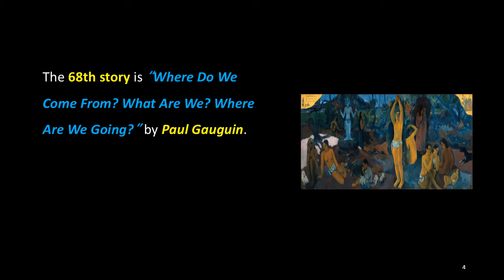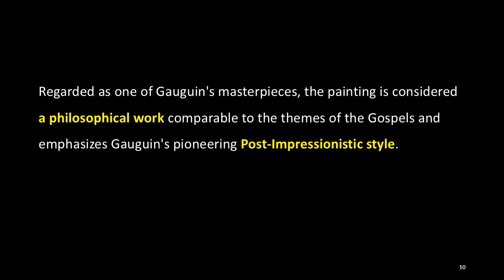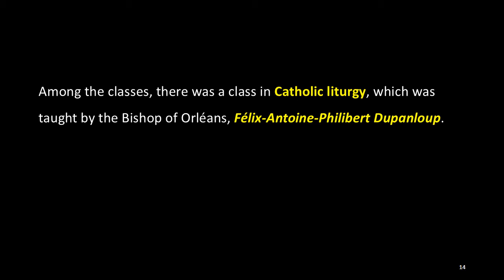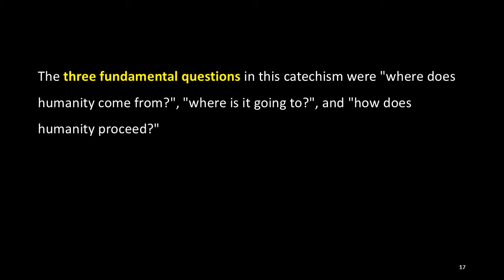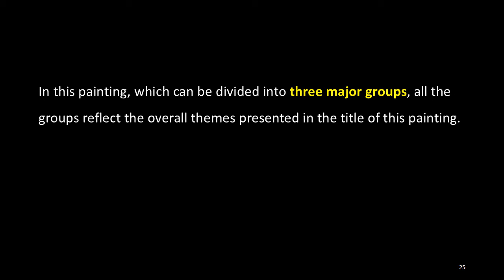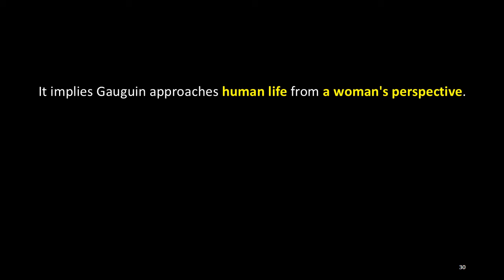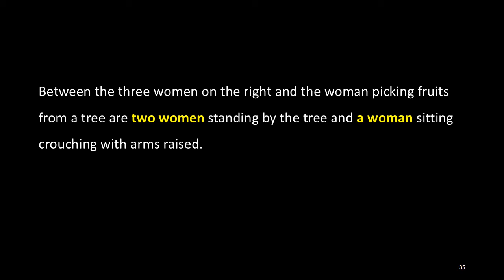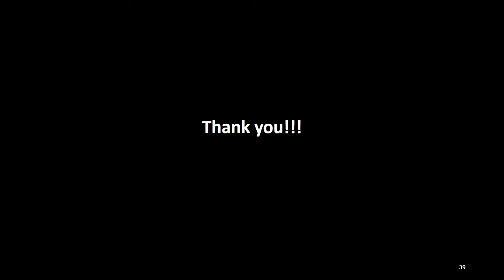Interesting Art Stories: 68. Where Do We Come From? What Are We? Where Are We Going?, Paul Gauguin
The 68th story is “Where Do We Come From? What Are We? Where Are We Going?” by Paul Gauguin.

“Where Do We Come From? What Are We? Where Are We Going?” is a painting by French artist Paul Gauguin. Created in Tahiti, this painting is now in the Museum of Fine Arts in Boston, Massachusetts. Regarded as one of Gauguin's masterpieces, the painting is considered a philosophical work comparable to the themes of the Gospels and emphasizes Gauguin's pioneering Post-Impressionistic style.

This painting is famous for its enigmatic subject and atmosphere. Some scholars explained that this characteristic stems from personal difficulties Gauguin experienced while painting this work.

From the age of 11 to 16, Gauguin studied at the Petit Séminaire de La Chapelle-Saint-Mesmin, outside Orléans. Among the classes, there was a class in Catholic liturgy, which was taught by the Bishop of Orléans, Félix-Antoine-Philibert Dupanloup. Dupanloup had devised his own catechism for students to lead them towards appropriate spiritual reflections on the nature of life.

The three fundamental questions in this catechism were "where does humanity come from?", "where is it going to?", and "how does humanity proceed?" Although in his later years Gauguin was vociferously anticlerical, these questions from Dupanloup's catechism took hold in his mind, and in particular "where?" became the central question asked by Gauguin in his art.

Gauguin left for Tahiti in 1891 in search of a simpler and more primitive society than his native France. He completed this painting in 1897, but in the process of creating this painting he personally faced a number of difficulties. For example, he suffered from medical conditions including eczema, syphilis, and conjunctivitis, faced financial difficulties, and was told that his daughter had died.

Gauguin revealed his plan to commit suicide in a letter to his friend, Daniel de Monfreid, but before that, since he wanted to paint a large-scale painting that would represent the pinnacle of his thoughts, he attempted suicide after he had completed this painting.

In this painting, which can be divided into three major groups, all the groups reflect the overall themes presented in the title of this painting.

(More)